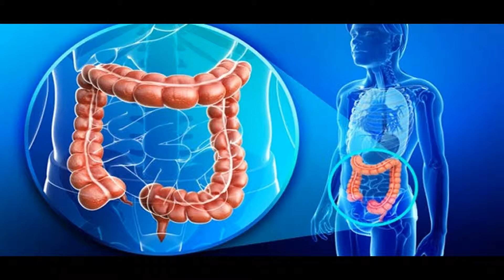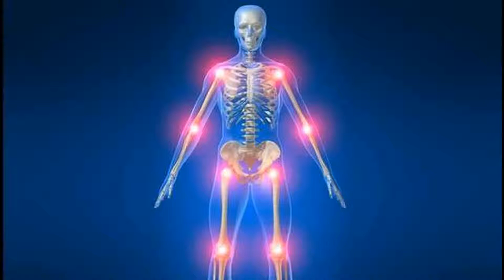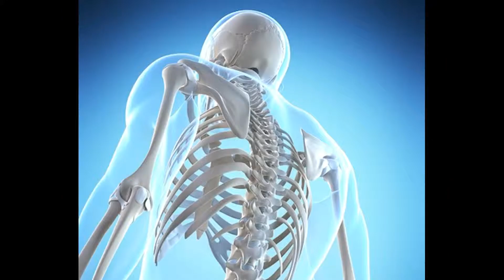8 Bone Broth Benefits That Will Convince You to Try the Trend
Here is an explanation video of 8 Bone Broth Benefits That Will Convince You to Try the Trend. Hopefully useful for you.